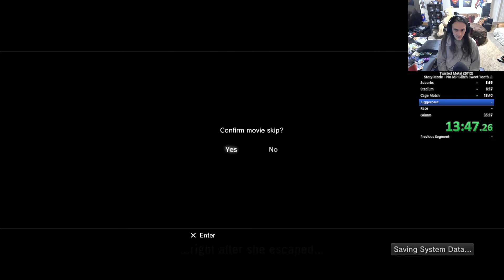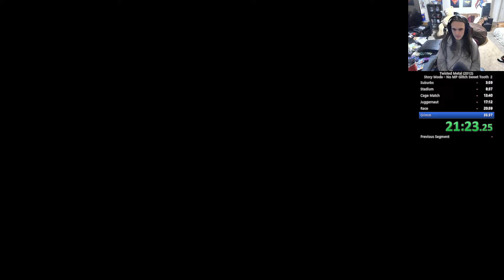Twisted Metal 2012 First PB 24:46.64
This was my first attempt at Speed running Twisted Metal 2012 Sweet Tooth Story No MP Glitch and my nightly best run ironically. So here it is my first and PB of 24 minutes 46 seconds and 64 milliseconds.
I will not be posting this one to Speedrun as I hope by the time it goes live I get a new Personal Best.